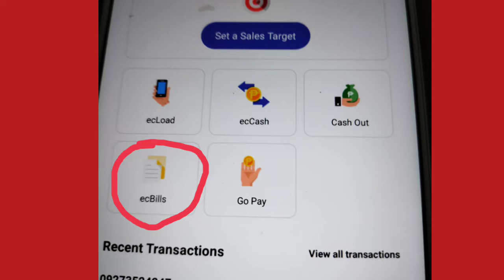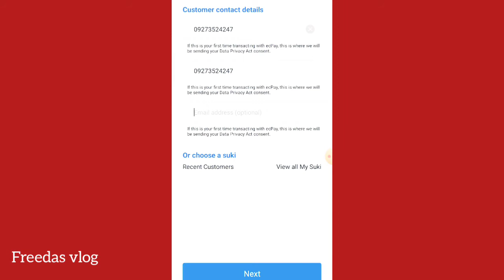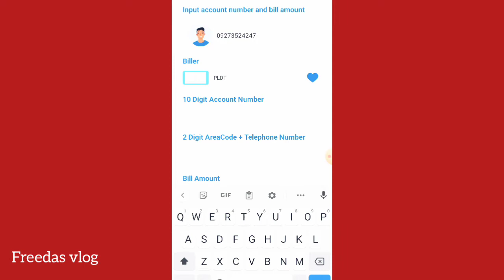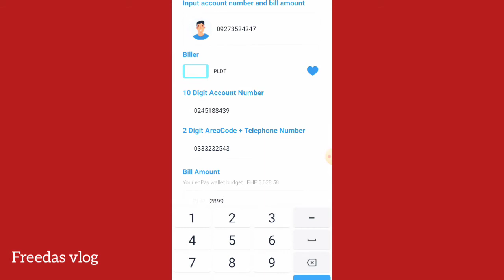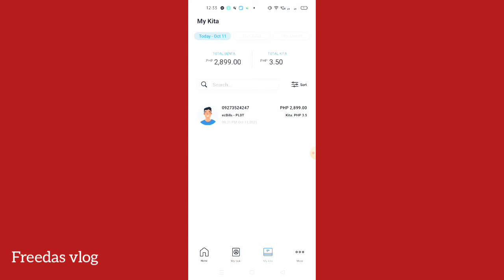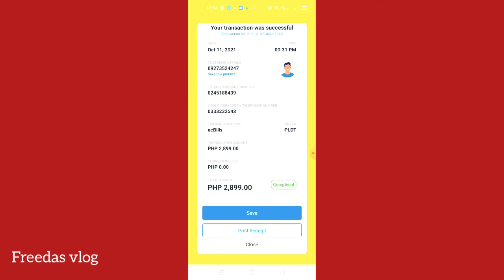HOW TO PAY PLDT BILLS USING eCPAY?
HOW TO PAY PLDT BILLS USING eCPAY?tutorial
Tutorials on how to pay pldt bill using ECPAY aps in online payments.